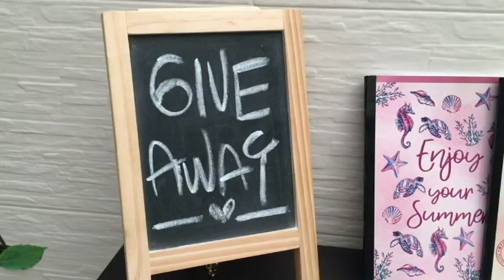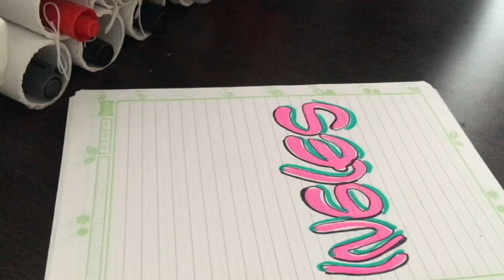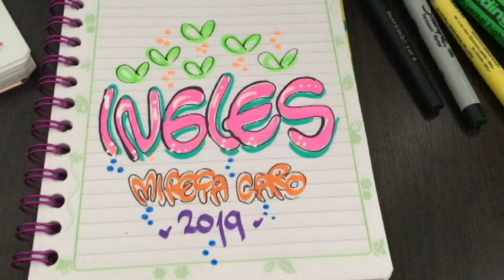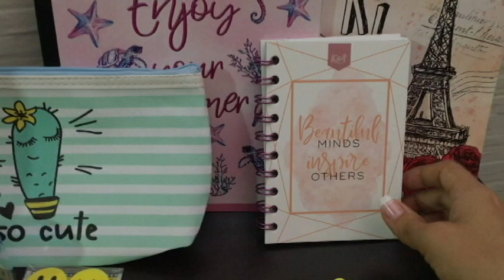MARCA TUS CUADERNOS - SORTEO REGRESO A CLASES 2019 *MIREYAK14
Bienvenidos a este nuevo año!

Iniciamos con toda este año y que mejor que decorando tus cuadernos y colocándole  tu estilo.

Para más información te invito a que pases a mi cuenta de instagram y leas toda la información del concurso.

Gracias a los que han estado desde que esto comenzó y se que este año vamos por más.